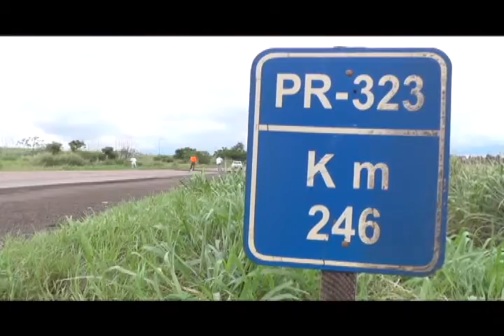DEVIDO AS FORTES CHUVAS EROSÃO BLOQUEI PARTE DA RODOVIA PR - 323